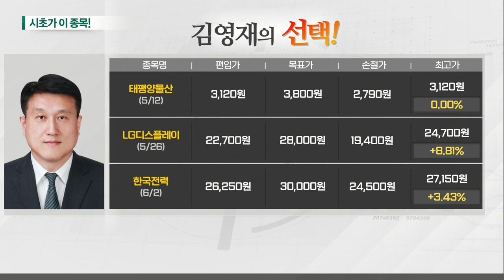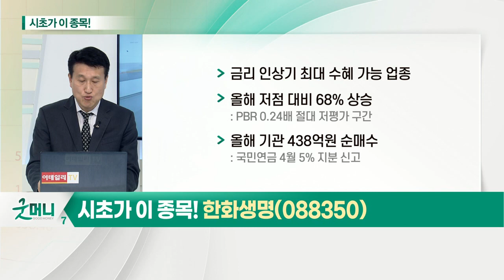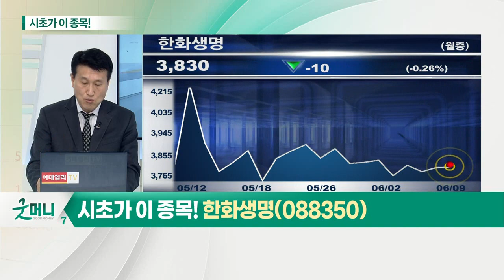한화생명(088350)... 보험 업종_시초가에 이 종목 (20210609)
보험 업종... 금리 인상 수혜 기대주
- 경기방어 업종, 인플레이션 우려 영향
- 시장 금리 우상향 전망
- 평균 PER 8배, 4% 내외 배당 매력 보유
- 외국인 올해 순매수로 전환

- 금리 인상기 최대 수혜 가능 업종
- 올해 저점 대비 68% 상승
- 올해 기관 438억원 순매수